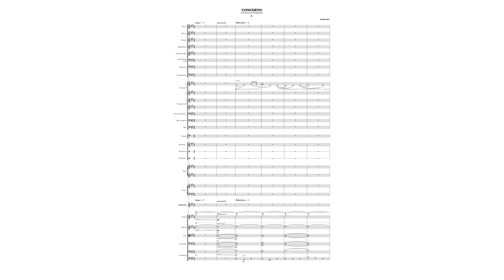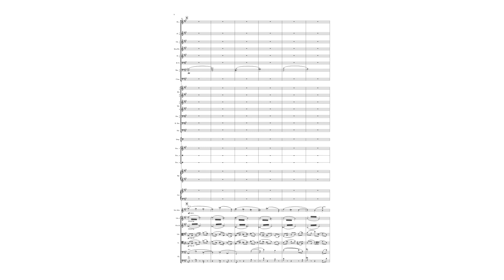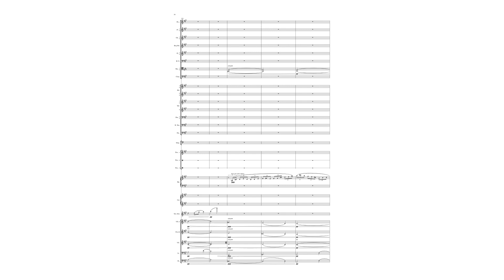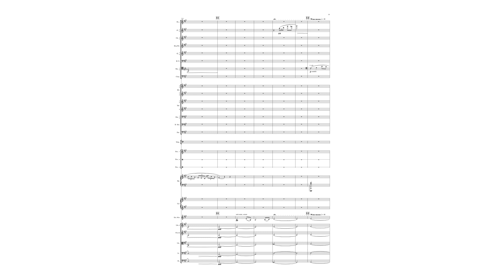Concerto for Violin & Orchestra - I. Prelude (Original Composition)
c.a. 7'

This violin concerto was inspired by some of the most famous violin concerti of the 20th century and the score to the motion picture _Jurassic World_ and its sequels. Its four movements, including a cadenza, showcase the virtuosity and beauty of the violin. The last two movements and cadenza are still works in progress.

This work was finished and revised in September 2023. The audio was created and rendered by NotePerformer 4.